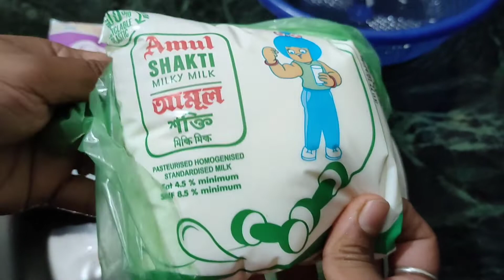।।❤️শুভঃ পৌষ পার্বণ সকলকে🙏।। পিঠে খেলে পেটে কি আদৌও সই ??😱 ভাজা পিঠে করতে গিয়ে কি করে ফেললাম 😭।।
পিঠে খেলে পেটে কি আদৌও সই ??😱 ভাজা পিঠে করতে গিয়ে কি করে ফেললাম 😭।।